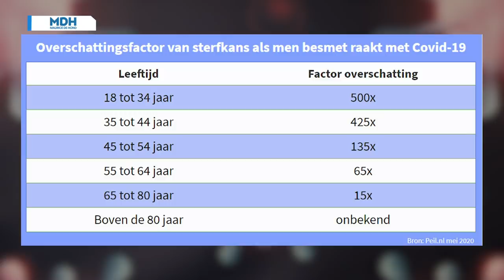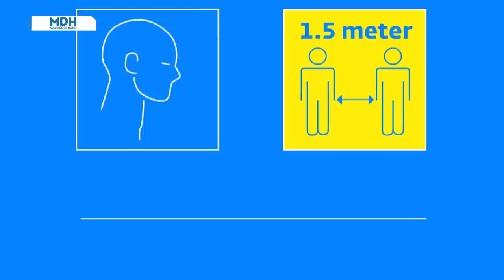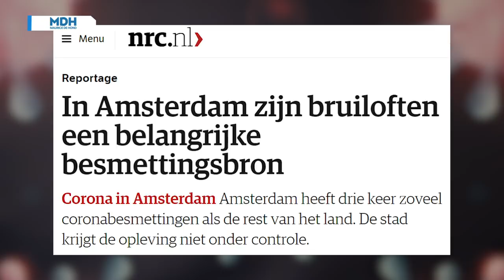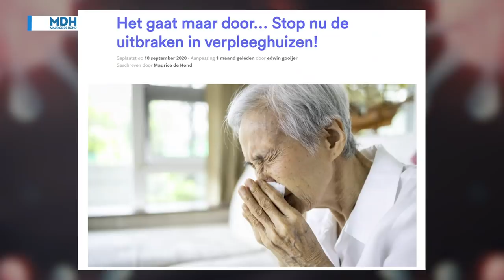MDH Corona Journaal Week 44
In deze aflevering van het MDH Corona Journaal bespreken Fabienne de Vries en Maurice de Hond het laatste nieuws omtrent Corona.
1. Het broodnodige tegengeluid is ook in de media nodig
2. Gedrag moet aangepast worden, maar dan op de juiste manier
3. Uitbraken in zorginstellingen kunnen verhinderd worden
Mdhnd.nl/zorginstelling
4. Een griepgolf lijkt niet te komen tijdens de Covid-19 uitbraak.
En om je zelf te beschermen lees dit: Mdhnd.nl/herfst

Het Journaal kunnen wij maken dankzij de financiële steun van bezoekers.